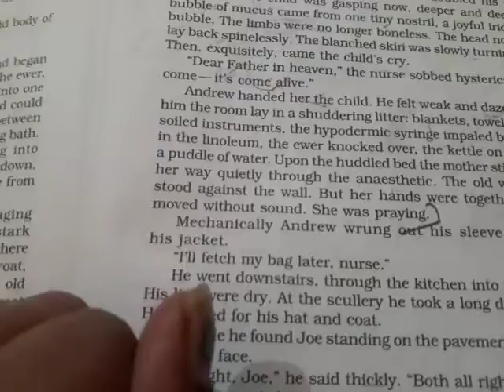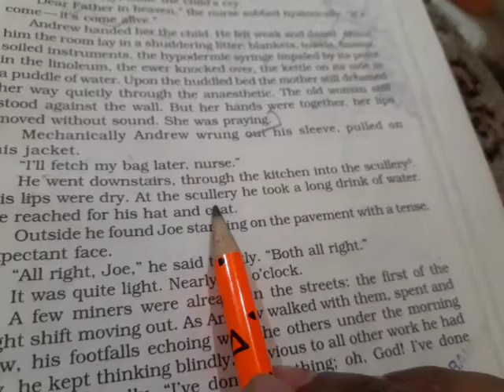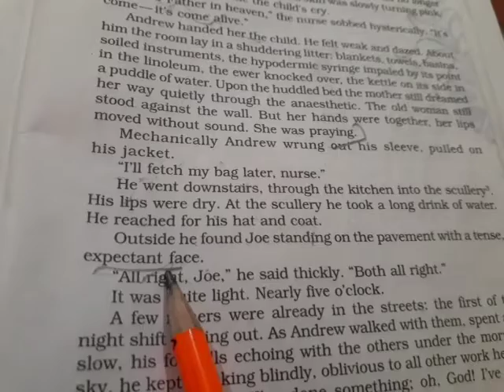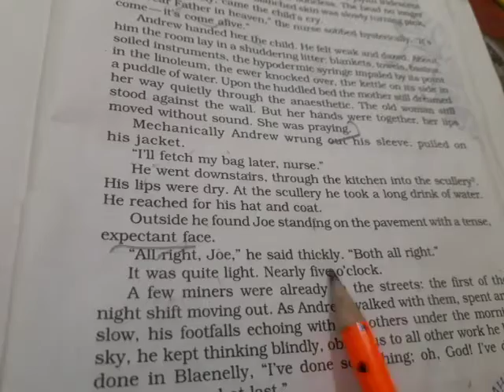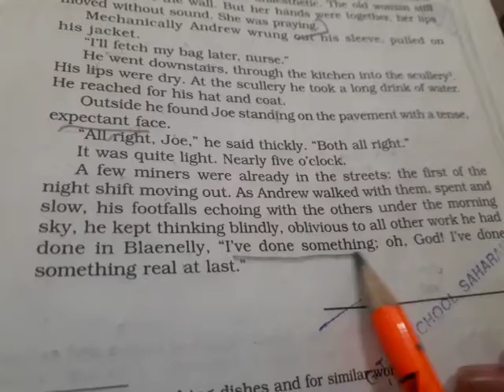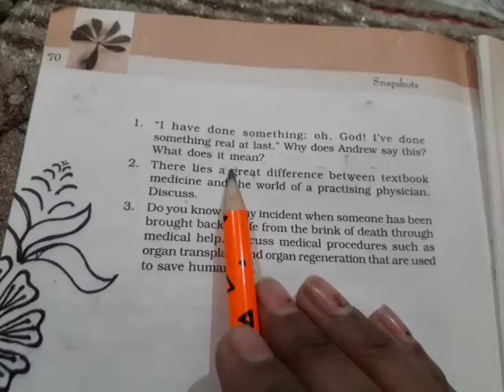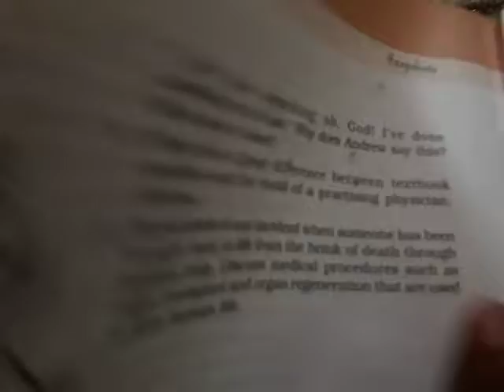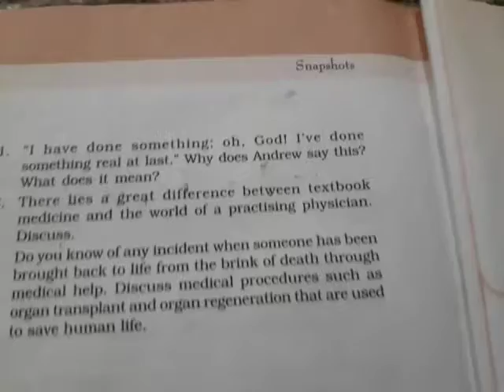Class xi ENGLISH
Chapter 7 Birth reading and explanation